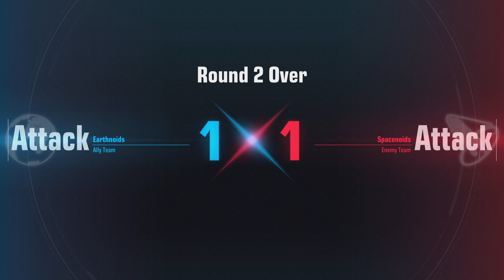I wonder what it feels like to be carried?-GUNDAM EVOLUTION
I give up on team balancing at this point I can only dream of good teams.